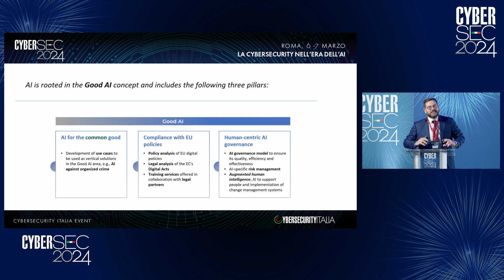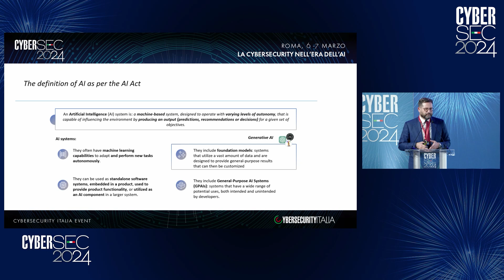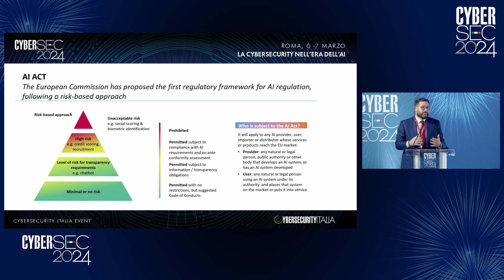CyberSec2024. Intervento di Marco Tulliani (Consulting)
L’intervento di Marco Tulliani, Partner, Intellera Consulting, al “CyberSec2024 – La Cybersecurity nell’era dell’AI”, la Conferenza internazionale promossa ed organizzata dal quotidiano Cybersecurity Italia al Palazzo delle Esposizioni di Roma (6-7 marzo).